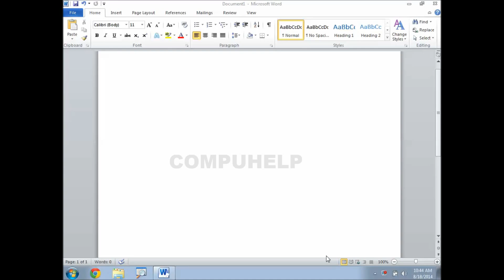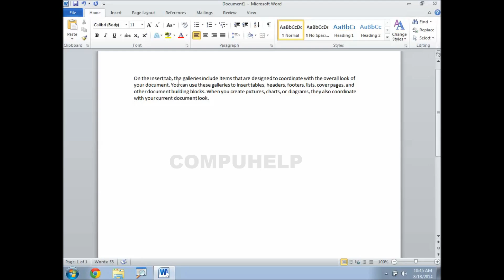03-How to add paragraph and line spacing in MS Word(In Hindi)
This video teaches you how to add spacings between paragraphs and also between lines.
Voice:- Mr. Akash